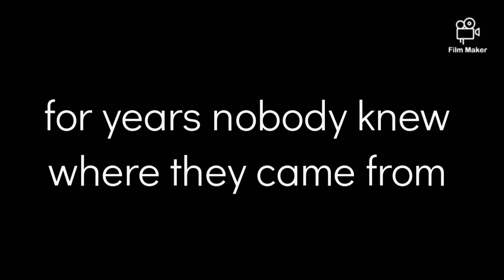monsterverse origins trailer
humanity is about to discover that the titans may not be from earth